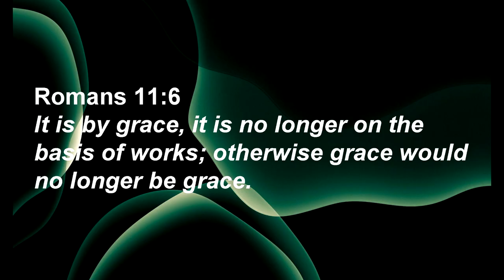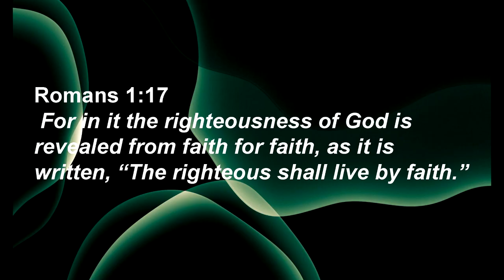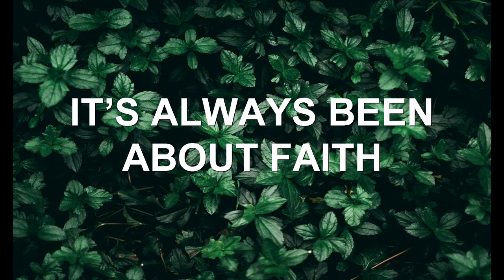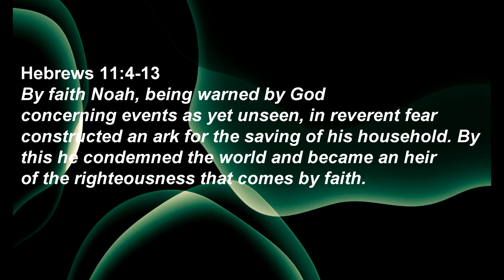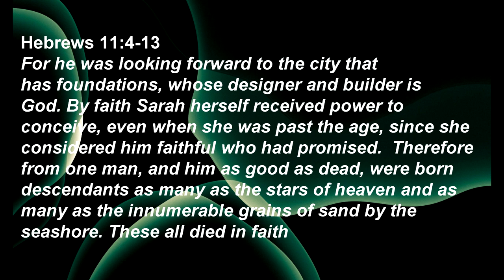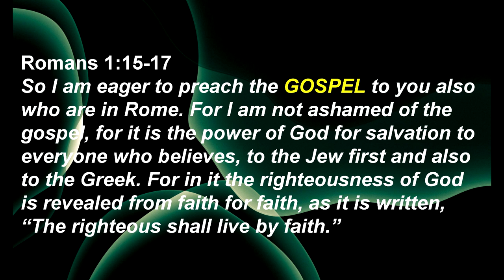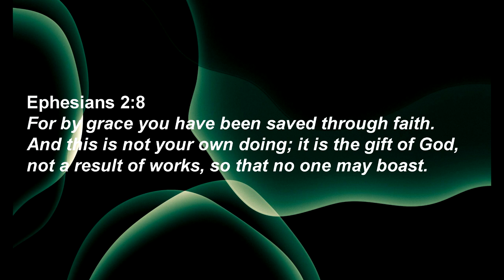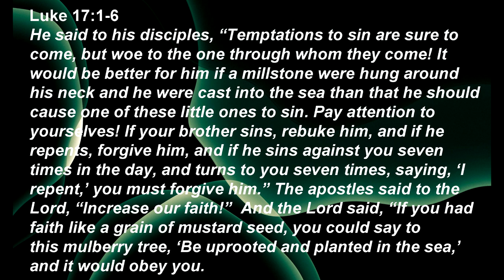Sunday Sermon: Romans part 1